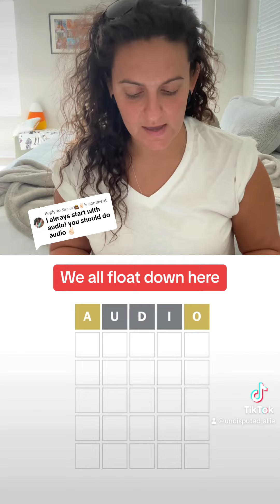Subscribe for daily puzzles & games!